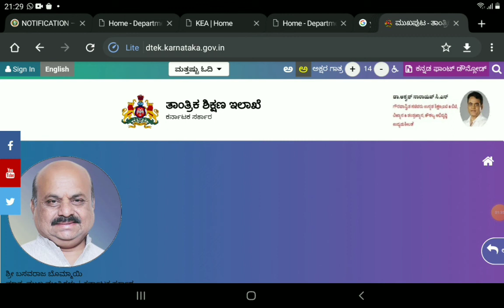DIPLOMA IMPORTANT UPDATES TODAY|students solution